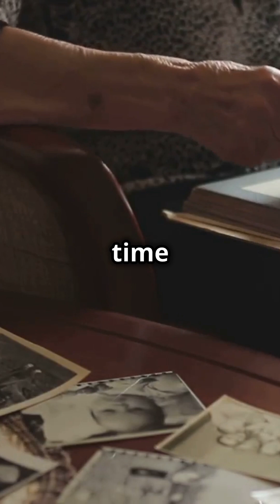The Sound and the Fury by William Faulkner - Quick Book Summary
Immerse yourself in the Southern Gothic world of "The Sound and the Fury" by William Faulkner in just one minute! This quick summary delves into the lives of the Compson family, exploring themes of decay, loss, and the passage of time through a fragmented and innovative narrative structure. Faulkner's masterful use of stream of consciousness and multiple perspectives brings depth to this complex and haunting story. Watch our quick summary of this literary classic!